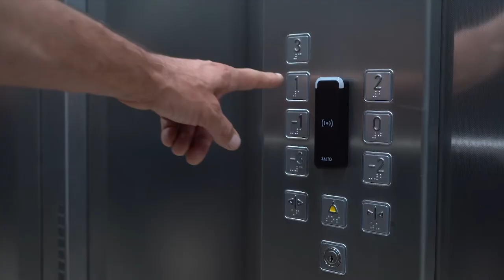OYM: Die neue Welt des Spitzensports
Im OYM in wurde ein State-of-the-Art-Kompetenzzentrum für den Spitzensport realisiert.